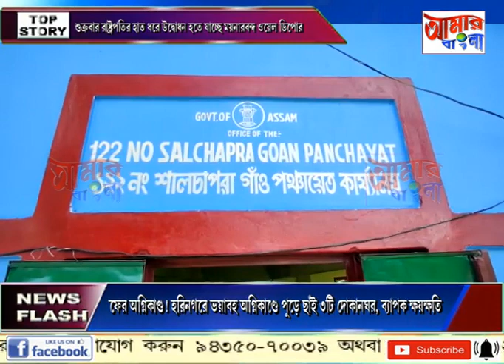AAMAR BANGLA NEWS # 13 10 2022